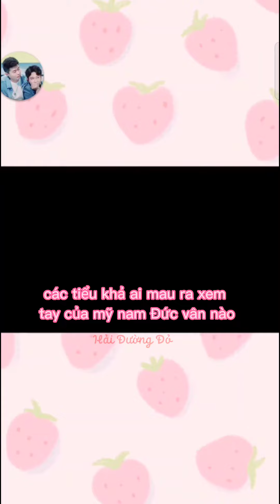vuốt thỏ nhà Châu Meo Meo rất xinh đẹp